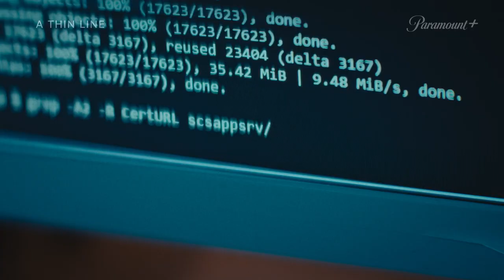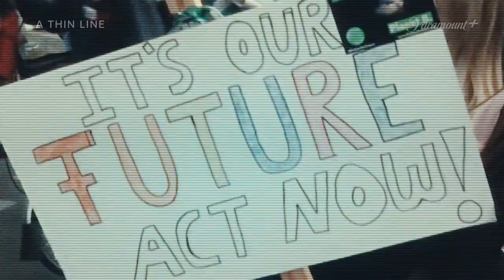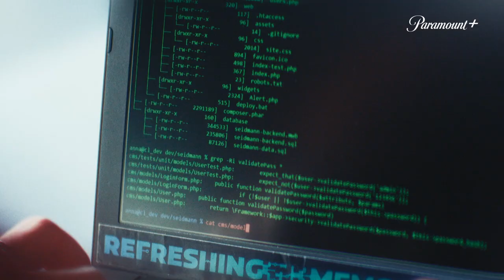"A Thin Line": Peter Kurth im Interview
Tim Fischer von "Spätvorstellung - Das Kinomagazin" hat in Berlin mit Peter Kurth über die Serie "A Thin Line" gesprochen.